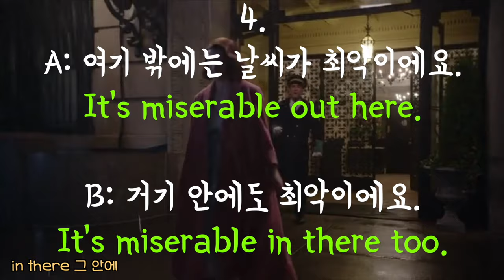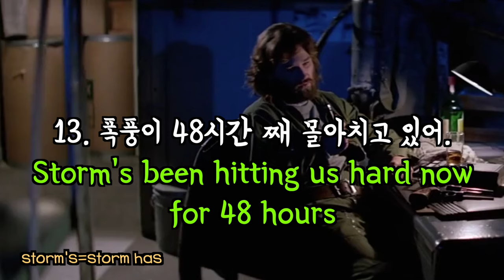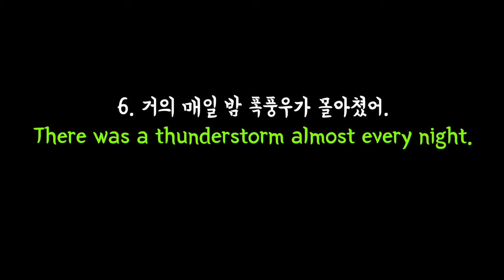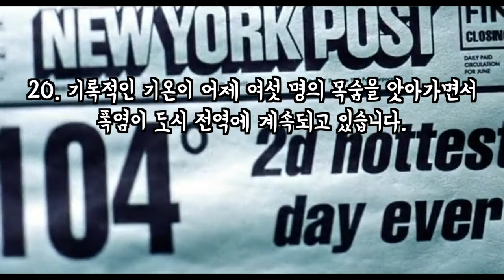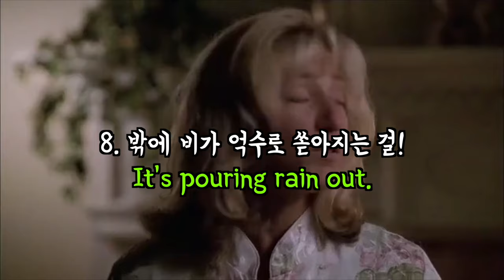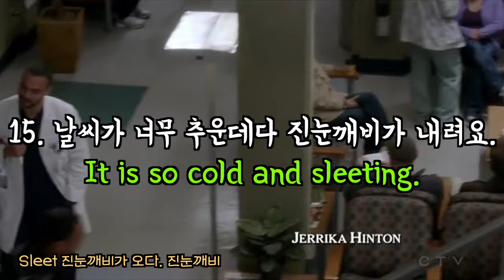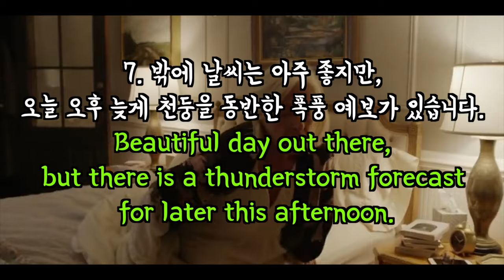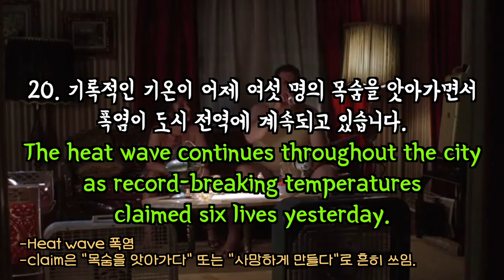원어민도 감탄하는 날씨 영어표현 20개 #232